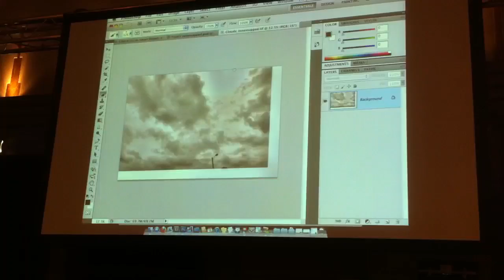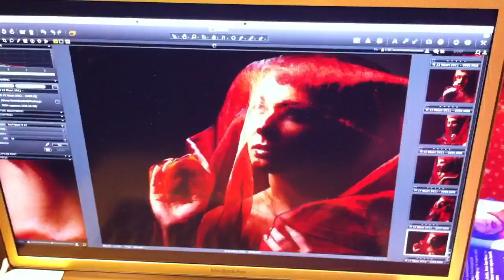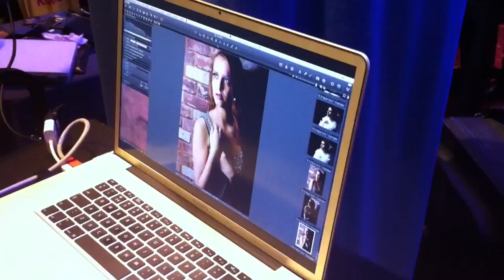pro imaging day 1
backstage video day 1